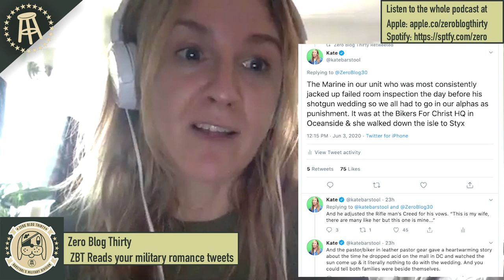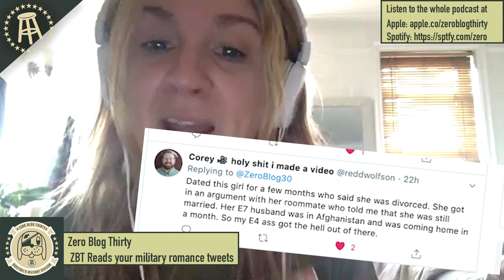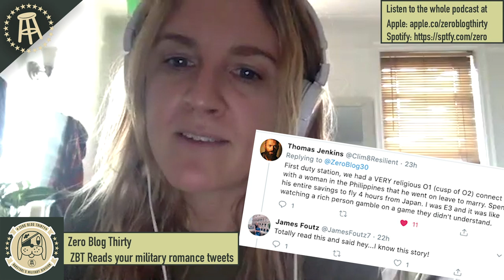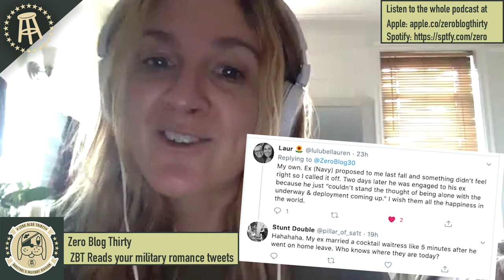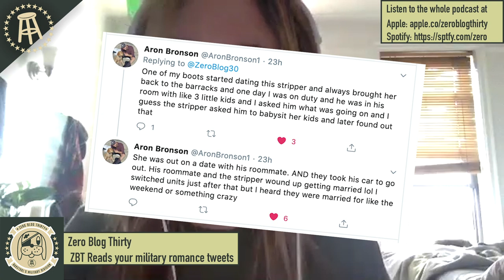Military Romance - ZBT Reads Your Tweets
Nobody does romance quite like the military. We asked the listeners their best stories of military romance and the answers were great so we read them.